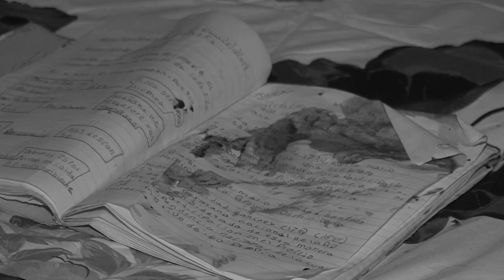Ozonoterapia con el Dr Nazareth Hasbún